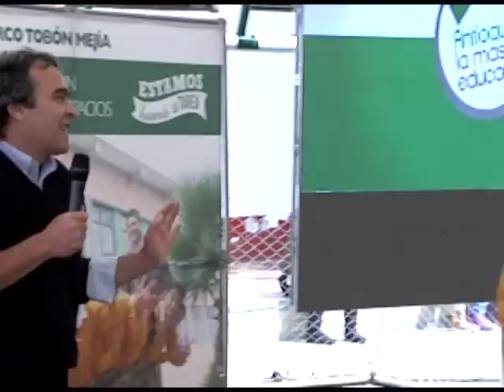OlimpiadasDelConocimiento | Inicio Olimpiadas del Conocimiento 2014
En el municipio de Santa Rosa de Osos se dio inicio oficial a la gran fiesta del conocimiento de nuestro Departamento.